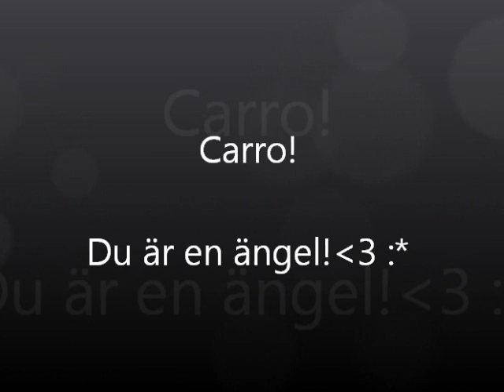älskar dig min ängel!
Du betyder mkt för mig!
Du är som en guldsten!
LOVE U HONEY!